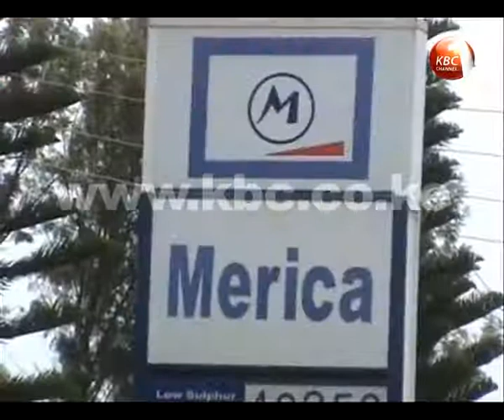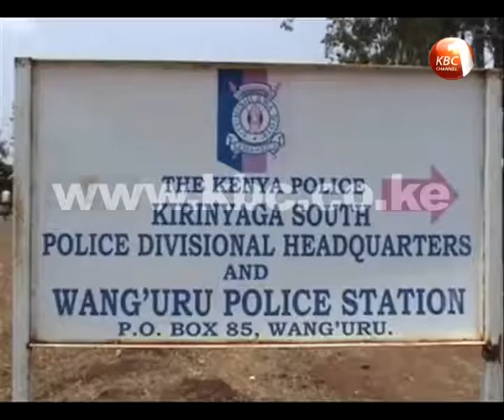Mother: Dola murdered Sarah Wambui Kabiru in cold blood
A somber mood engulfed a criminal court in Nairobi as the mother of slain journalist Sarah Wambui Kabiru gave an account of events that preceded her daughter's death in May 2011. Amid tears, Agnes Kabiru told the murder trial that her daughter had previously been threatened with death by her husband Dola Otieno who is the accused.